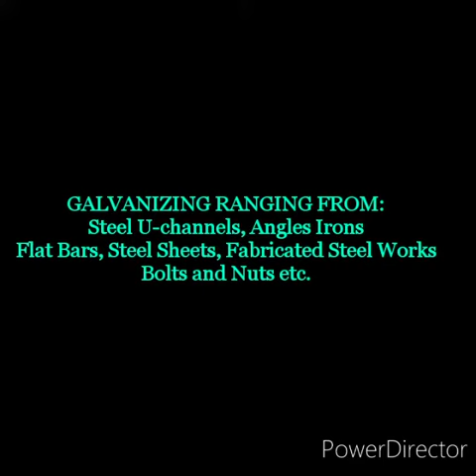Nigeria Galvanizing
We specialize in the galvanizing in Nigeria and Africa of all kinds of metal works, Zinc, Gold, Mechanical and barel plating works raging from Steel U-channels, Angle Irons, flat bars. Steel sheets, Fabricated steel works, bolts and nuts .
Also we do have a professionalism in the construction and processing of Metal works like High Tension Electrical Poles, Street Light poles etc in Nigeria